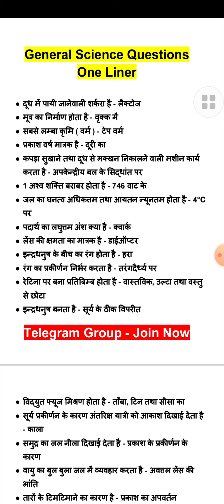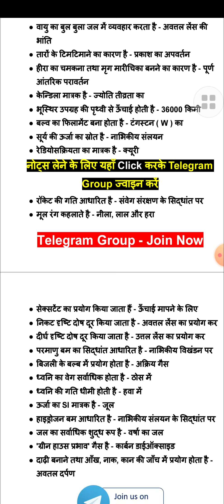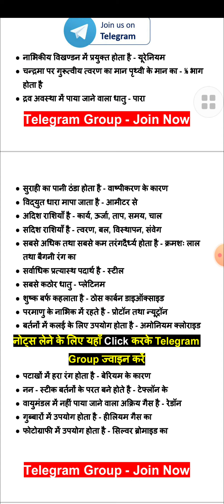general science one linear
for current affairs pdf join my WhatsApp group

for pdf and ebook join

PDF ONLY
All pdf or ebooks r available